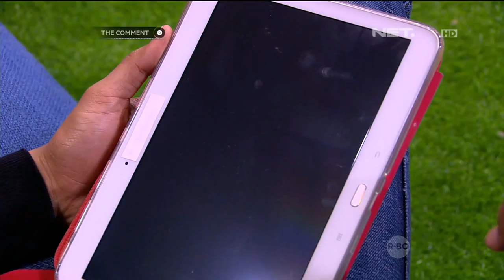Tips Darto Buat Danang Supaya Nonton Film Gak Buffering - The Comment